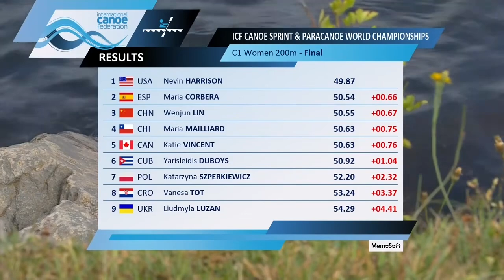C-1 Women 200m Final A 2022 Canoe Sprint World Championships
2022 ICF CANOE SPRINT &PARACANOE WORLD CHAMPIONSHIPS C-1 Women 200m Final A